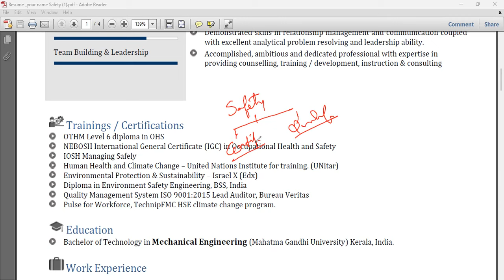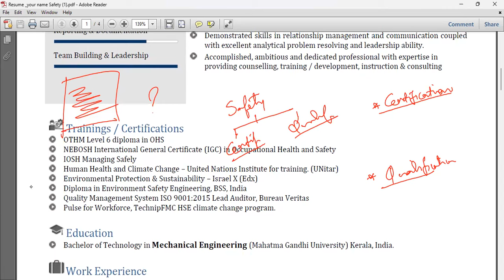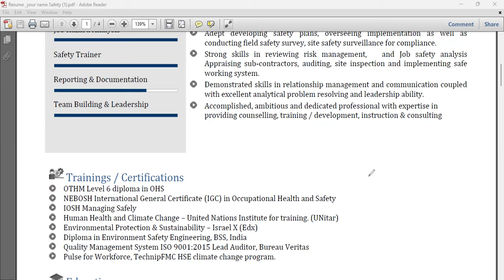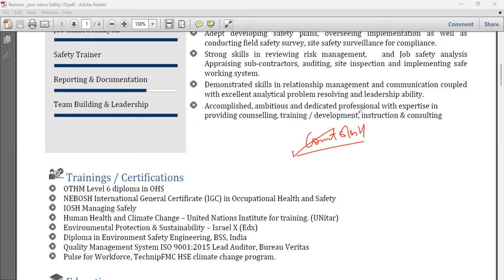"Elevate Your Safety Career: Building a Professional Safety Profile with Expert Tips and Strategies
🎥 Welcome to a game-changing video! 🚀 Uncover the secrets to "Building Your Professional Safety Profile" with our expert tips and strategies. 🛡️ Whether you're conquering IOSH, OSHA, OTHM, pursuing a Level 6 Diploma, NVQ, or eyeing Grad IOSH and CMIOSH membership, this is your ultimate guide to soaring in the safety field.

Crafting a Resilient Safety Profile
Proven Strategies for Unmatched Success
Insider Insights on IOSH, OSHA, OTHM, and more
Navigating Level 6 Diploma and NVQ Challenges
The Road to Prestigious Grad IOSH and CMIOSH Membership
🔍 Elevate your professional journey, gain a competitive edge, and make impactful strides in your safety career. This video is a must-watch for those serious about making waves in the industry.

Let's create a community that thrives on shared knowledge and success. Your journey to safety success starts now! 💪